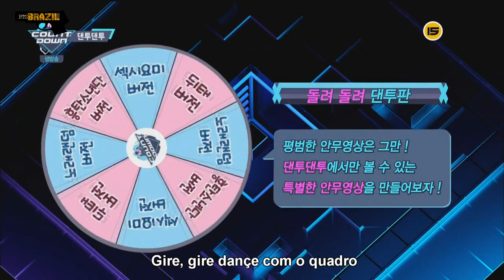161020 BTS @ MCD Dance Junto [Legendado PT-BR]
Eng: Kimmy Yang